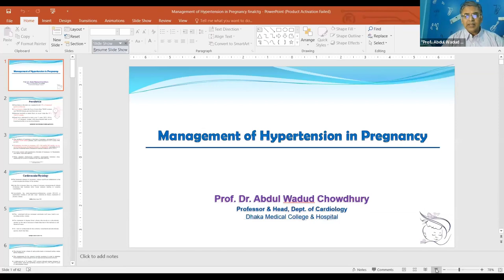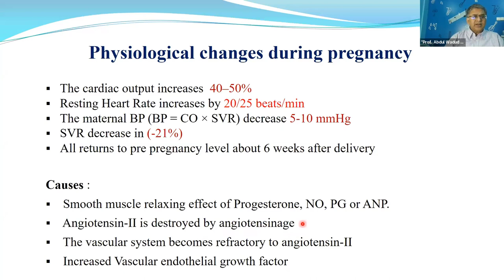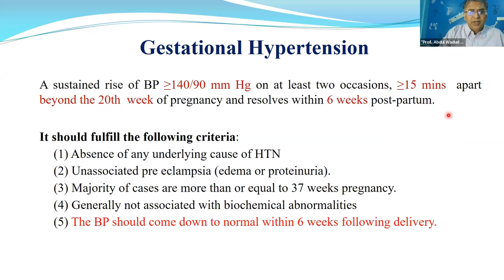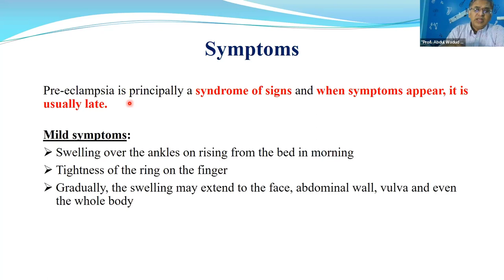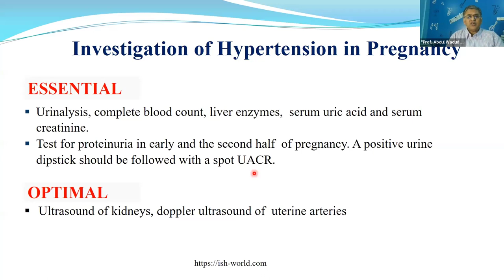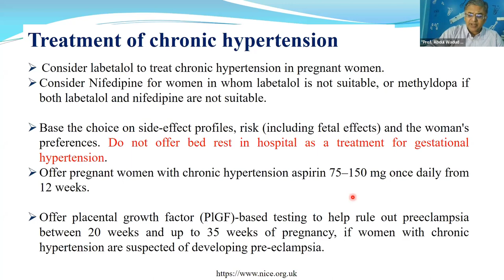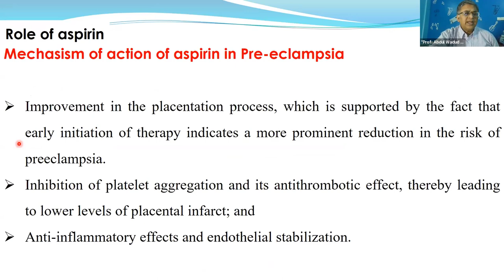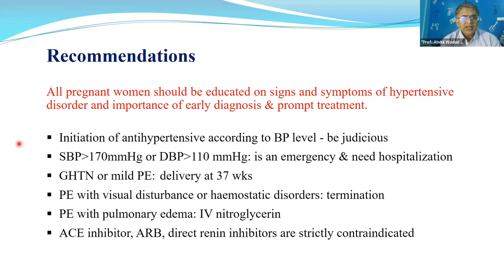Management of Hypertension in pregnancy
Topic: Management of Hypertension in pregnancy
Speaker: Professor Abdul Wadud Chowdhury